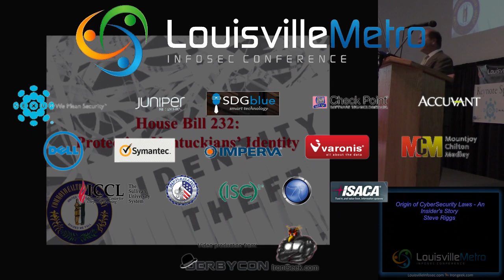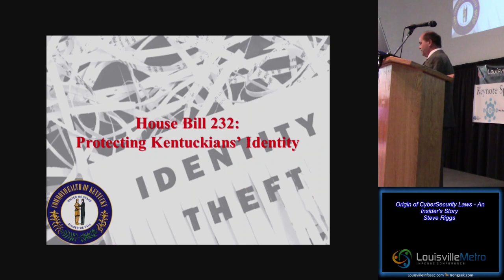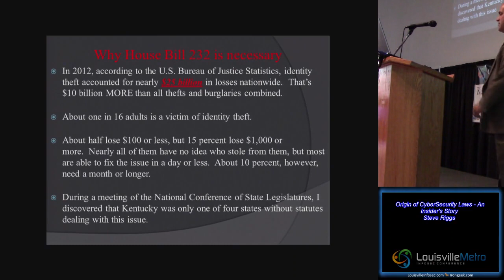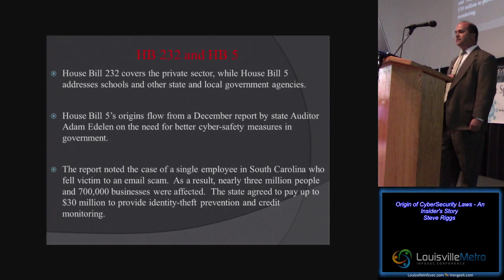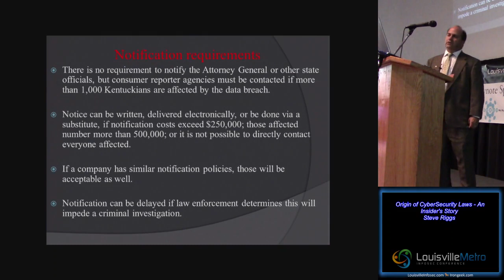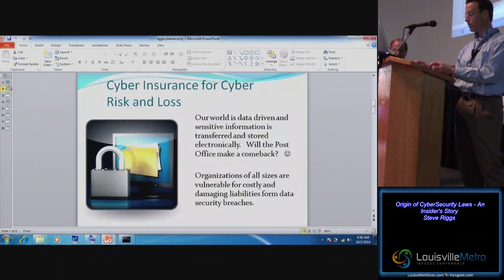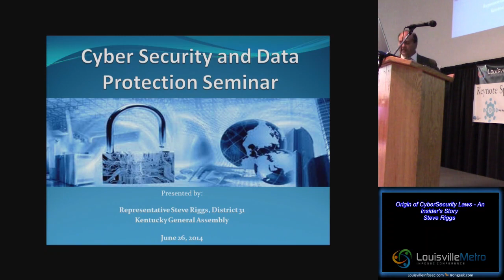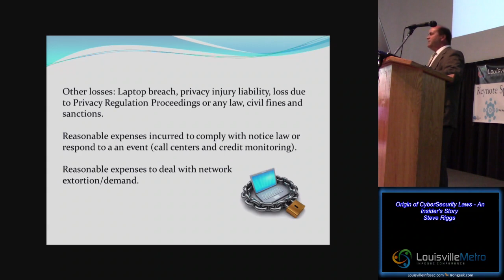sr01 Origin of CyberSecurity Laws An Insiders Story Steve Riggs